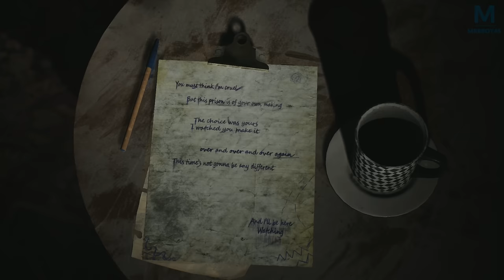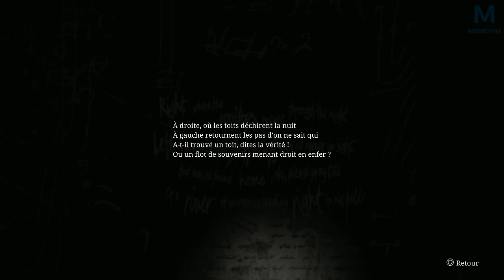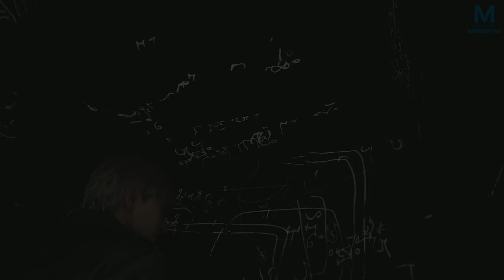SILENT HILL 2 : RENCONTRE DE EDDIE | Episode 5